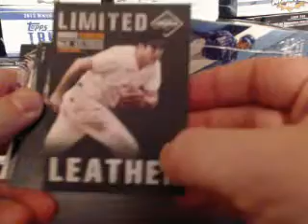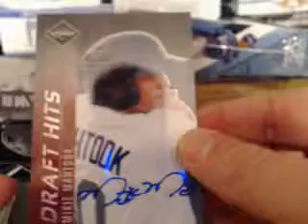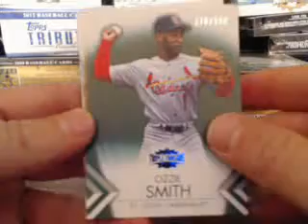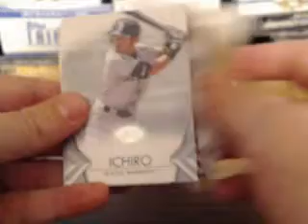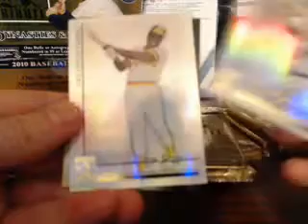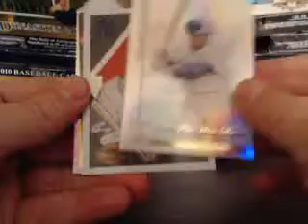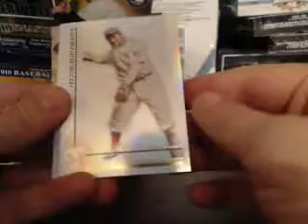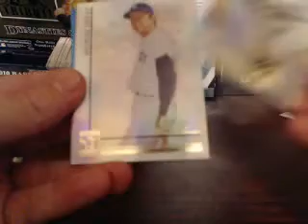Topps Triple Threads & Tribute Mix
Topps Triple Threads & Tribute Mix. Make sure to check out the video and join in a break For the set checklist and other product information